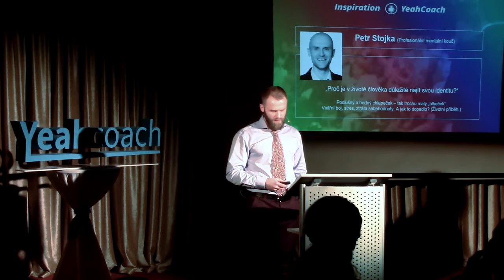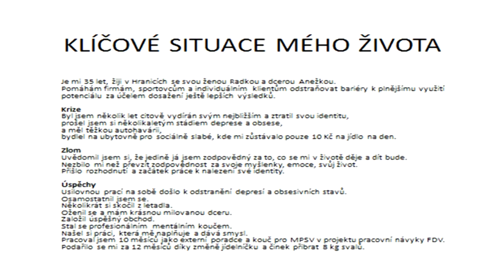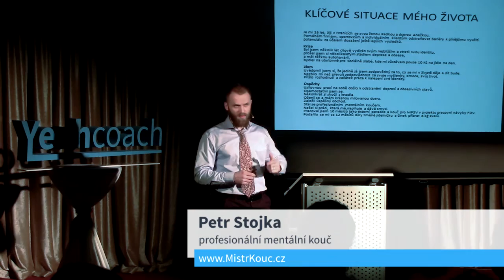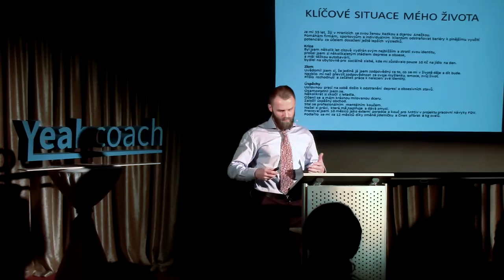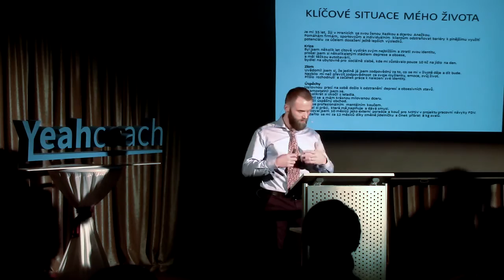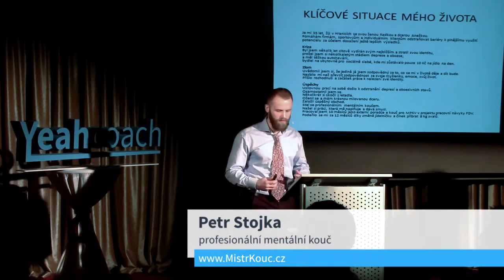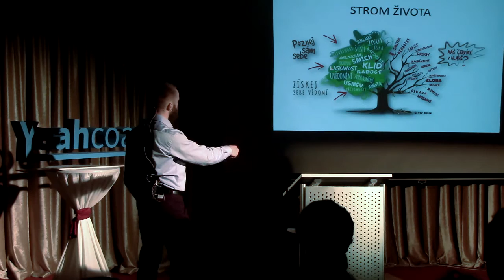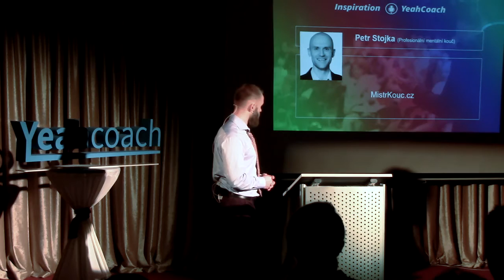Jak a proč je důležité nalézt svou identitu. How and why is it important to find its identity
Ahoj,
snažím se žít takový život, abych byl spokojený.
Pokud se mi něco nelíbí, tak s tím buď něco udělám, nebo tomu nevěnuji pozornost.

Dělám maximum pro to, abych se nemusel na nic a nikoho vymlouvat.

Pokud Vás tím co dělám nezajímám, super.

Ale o to tady nejde, jde v první řadě o mě.
Myslete na to, jde v první řadě o Vás.
Nemyslete na to co ti druzí na to, vy do toho dejte všechno.
Makejte na sobě, vše ostatní přijde samo.

Úspěšní lidé jsou ti, kteří se nevzdávají.
HAU.

CO VÁM NABÍDNE KRAKONOŠ NA YOUTUBE?